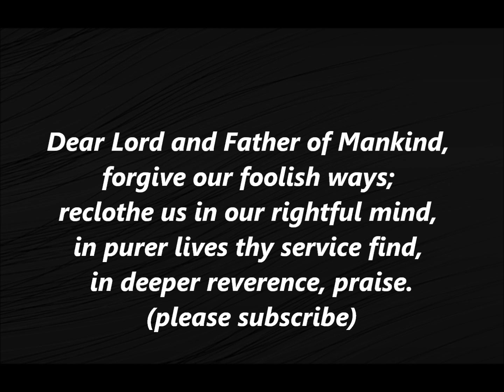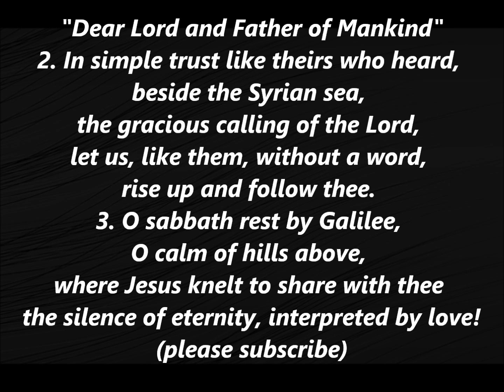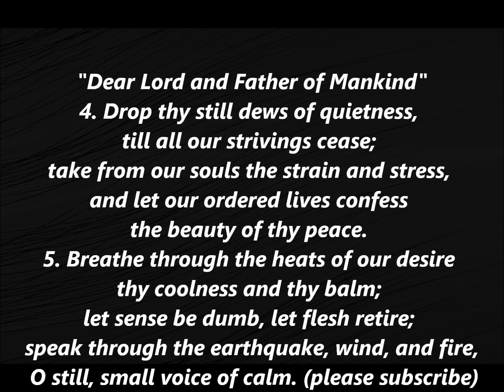DEAR LORD AND FATHER OF MANKIND Hymn Lyrics Words text Methodist Sing Along Song 358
forgive our foolish ways;
reclothe us in our rightful mind,
in purer lives thy service find,
in deeper reverence, praise.
2. In simple trust like theirs who heard,
beside the Syrian sea,
the gracious calling of the Lord,
let us, like them, without a word,
rise up and follow thee.
3. O sabbath rest by Galilee,
O calm of hills above,
where Jesus knelt to share with thee
the silence of eternity,
interpreted by love!
4. Drop thy still dews of quietness,
till all our strivings cease;
take from our souls the strain and stress,
and let our ordered lives confess
the beauty of thy peace.
5. Breathe through the heats of our desire
thy coolness and thy balm;
let sense be dumb, let flesh retire;
speak through the earthquake,
wind, and fire,
O still, small voice of calm.

by John Greenleaf Whittier to the tune REST by Frederick C. Maker